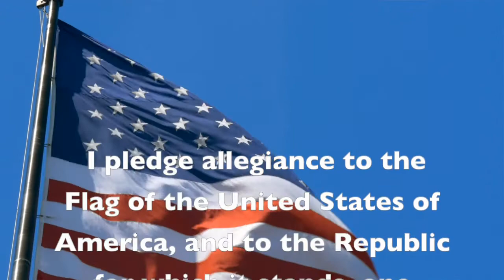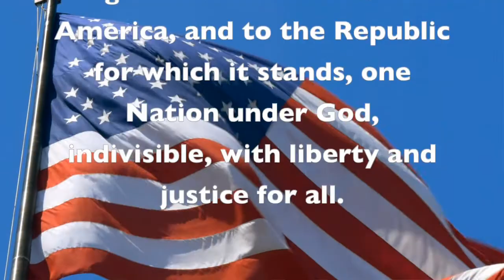Feb. 24th - Pattie Morning Show